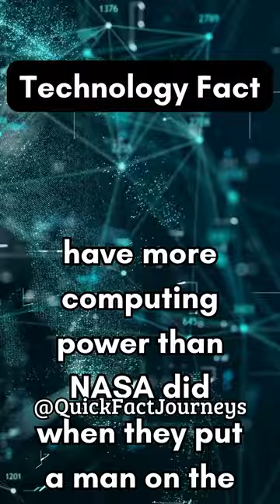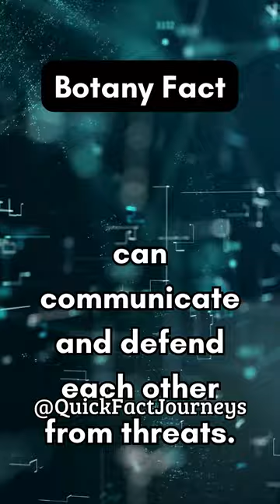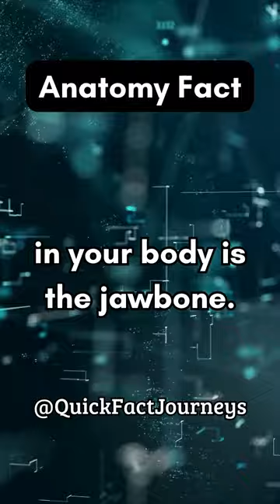Science Facts Compilation 1